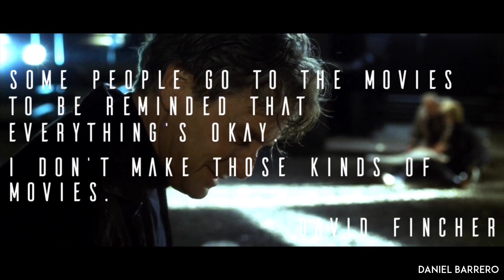The Art of DAVID FINCHER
This video is not aimed at breaking any copyright laws.